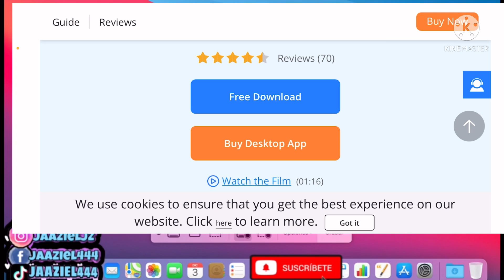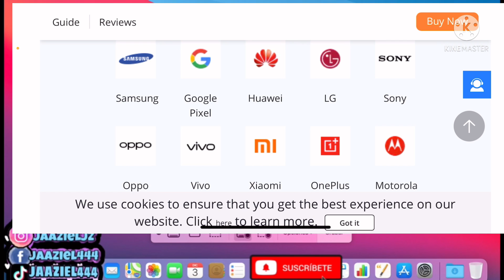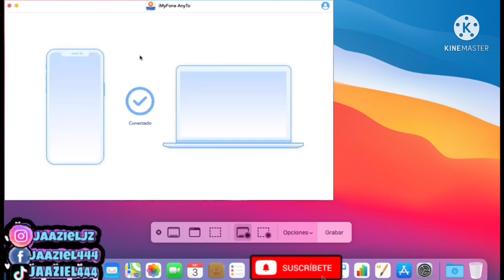COMO SER FLY EN POKEMON GO IOS / ANDROID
Si quieres jugar Pokemon Go sin salir a la calle durante la pandemia, puedes usar iMyFone AnyTo.  Con la ayuda de este programa, puede suplantar a cualquier lugar del mundo con solo unos pocos clics.

Las 5 mejores formas de falsificar ubicaciones en Find My Friends
Cómo usar el emulador de Pokémon para iPhone [Guía paso a paso]
5 formas comprobadas de evitar que Life360 te rastree en 2021

Qué tal amigos por fin les traigo el video más esperado fly en pokemon go ios. Disfruten 🟢🔥❤️ ÚNETE A MI CANAL DESDE 1usd.

🌪Soft ban pokemons se escapan. Guía
Próximamente

TODOS LOS METODOS FLY 👇
Sin pc

Anygo
s